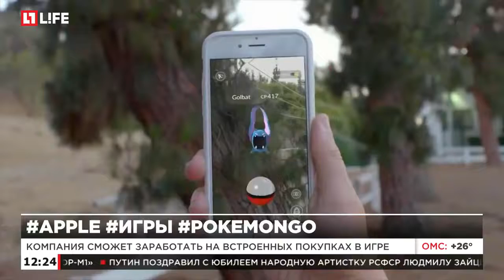Apple может заработать $3 млрд на игре Pokemon Go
Компания сможет заработать на встроенных покупках в игре